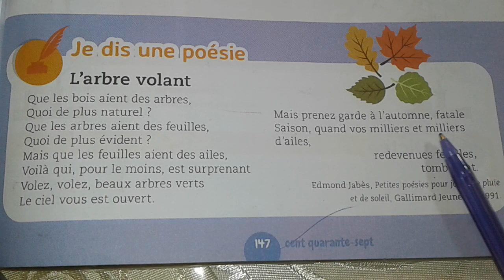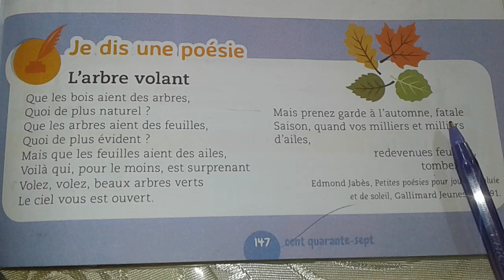L'arbre volant,page 147 Mes apprentissages en français 4aep.